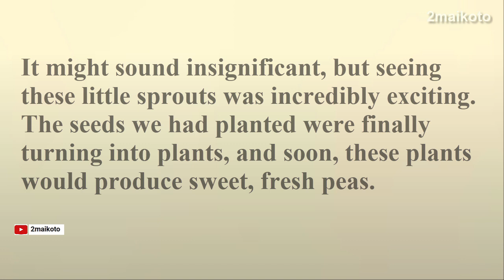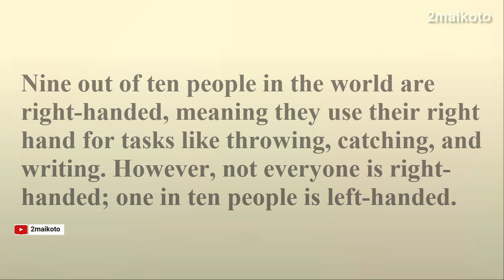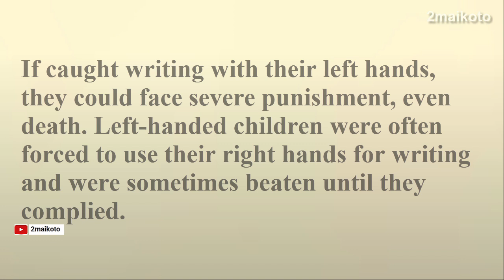How To Improve Your English || Learning English || Graded Reader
Welcome to 2maikoto 📚✨

In today's video, we are going a very interesting story that will help you improve your English skills while keeping you entertained. Join us as we explore fascinating tales, learn new vocabulary, and practice listening comprehension in a fun and engaging way.